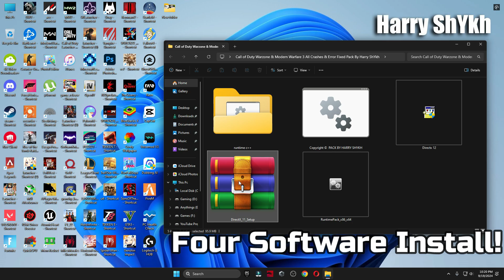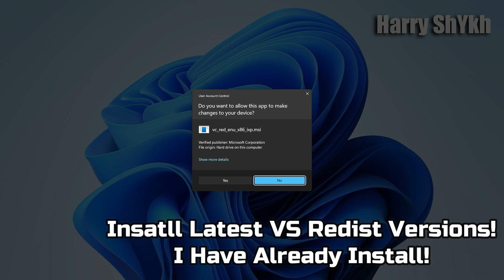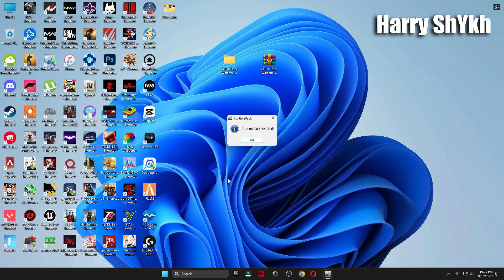Warzone & Modern Warfare 3 How to Fix Crashing,Freezing,Directx Error & No supported adapter found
In this i will show you Call of Duty Warzone & Modern Warfare 3 Season 6 How to Fix Crashing,Freezing,Directx Error,All graphics adapters failed to initialize & No supported adapter found,No supported DXGI adspter were found in PC.All Crashing & Errors Fixed.

My Computer (PC) Specs:
CPU: Intel Core i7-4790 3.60GHz
GPU1:GTX 1080 8gb
GPU2: AMD RX 570 4gb
RAM: 16 GB
Motherboard: ASROCK-Z87 PRO 3
Power Supply: EVGA 80 Plus Bronze 850W

warzone season 6 All graphics adapters failed to initialize
warzone season 6 startup not launching
warzone season 6 crashing
modern warfare 3
modern warfare 3 new season 6
modern warfare 3 season 6 Black Screen After Startup error
modern warfare 3 season 6 directx error
modern warfare 3 season 6 Stuck On Loading Screen error
modern warfare 3 season 6 ncompatible GPU
modern warfare 3 season 6 crashing pc
modern warfare 3 season 6 crashing
modern warfare 3 season 6 error
modern warfare 3 crashes fix
modern warfare 3 season 6 All graphics adapters failed to initialize
modern warfare 3 season 6 startup not launching